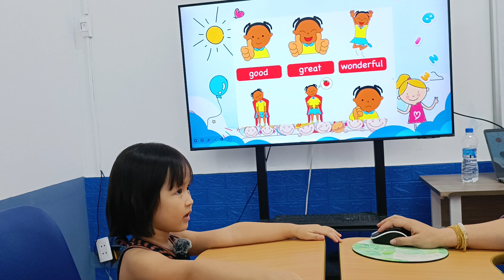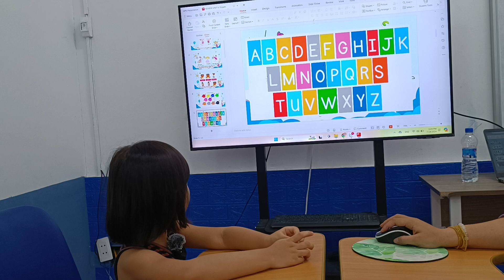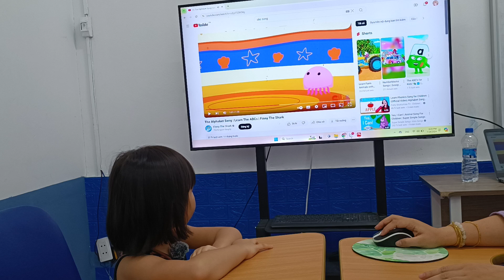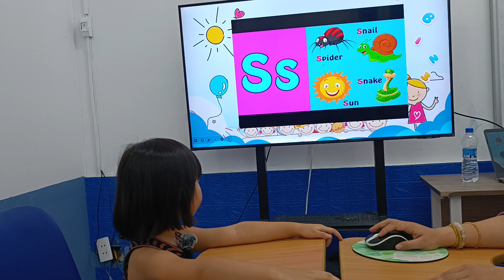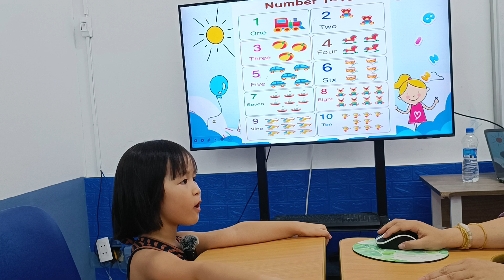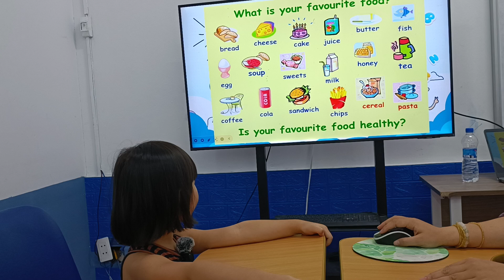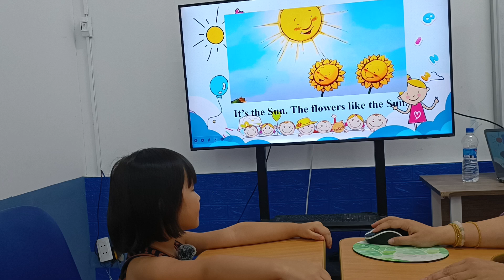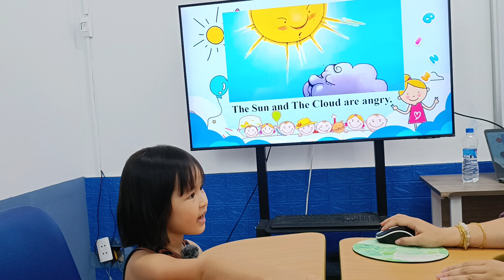Sái Anh Thư lớp KID 24-01 ( My little island 1) - kiểm tra kết thúc khóa